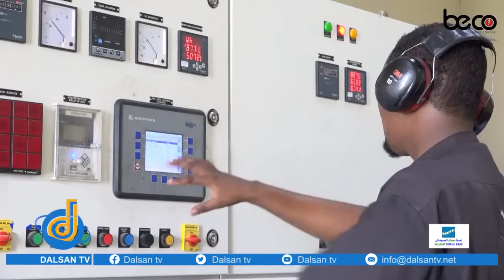Daawo;-Qorshaha Baarlamanka Somalia Iyo Xasan Sheekh Iyo Farmaajo Oo Qoorta Iskua Jira Iyo Mucaara